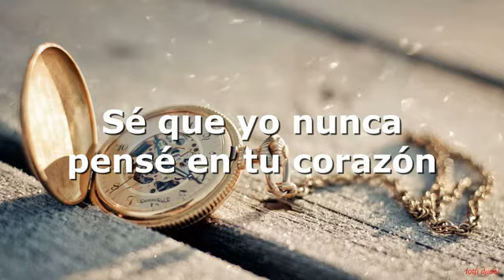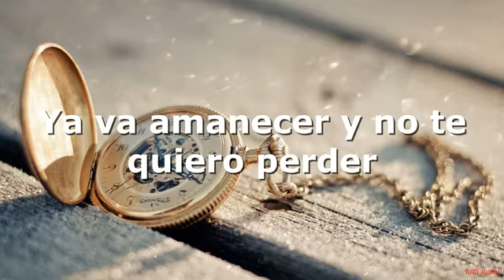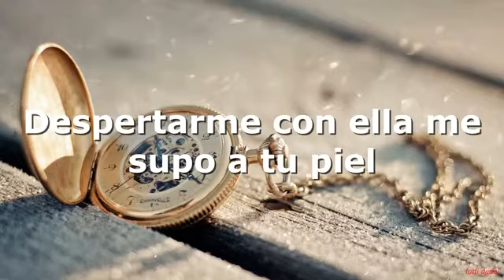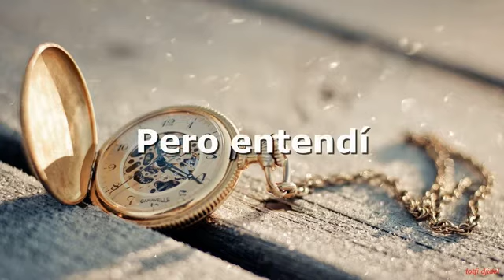Ezio Oliva Ft Matisse - 30 Horas (Letra)